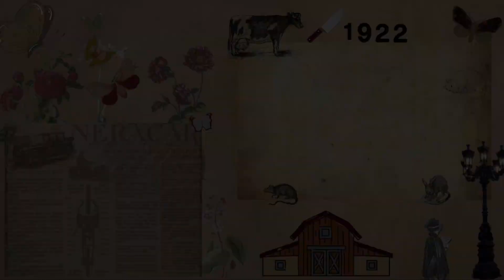Resumo do livro escuridão total sem estrelas